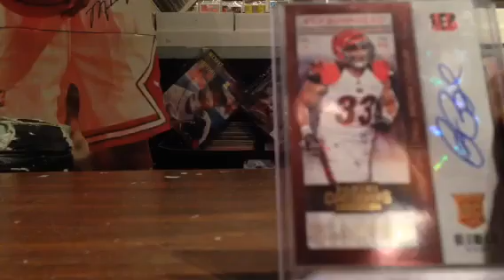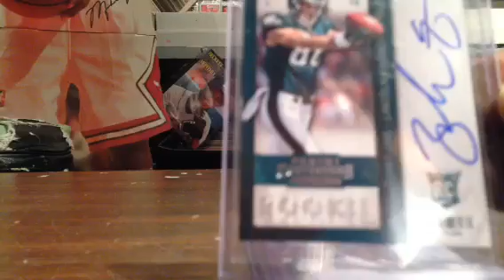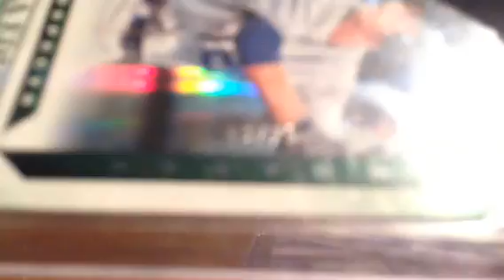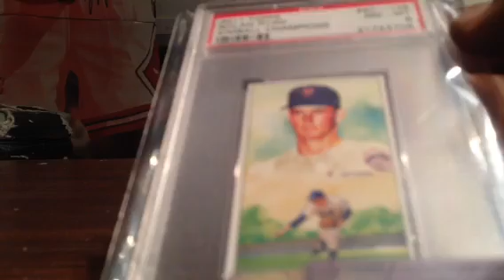Mark kuykendal mojo blind trade mail day